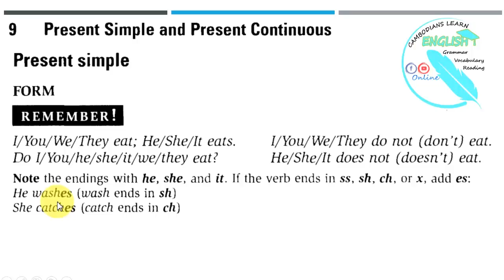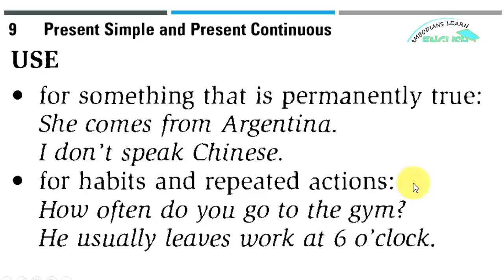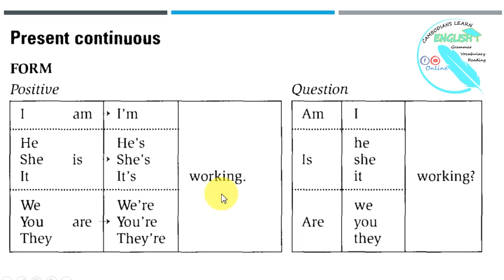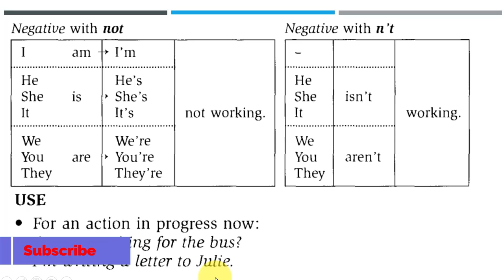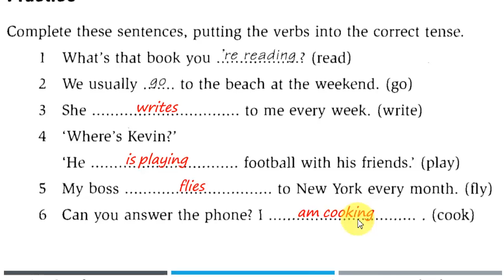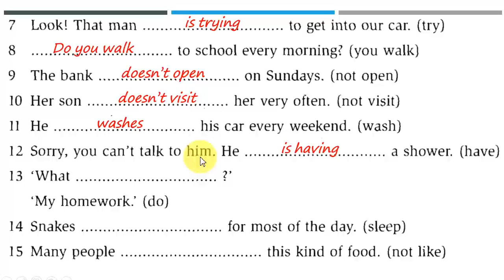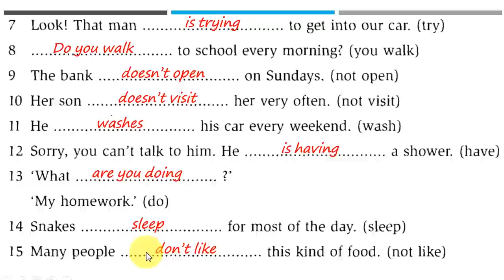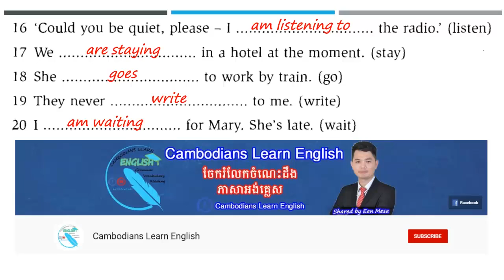Lesson 9: Present Simple VS Present Continuous # Intermediate Level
Lesson 9: Present Simple VS Present Continuous
# Intermediate Level